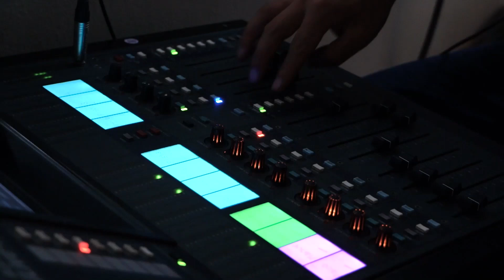Sesión #38 | Gasper – Tecnics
En la sesión número 38, el rapero nacional Gasper interpretó “Tecnics”.🎙 🎵🎶